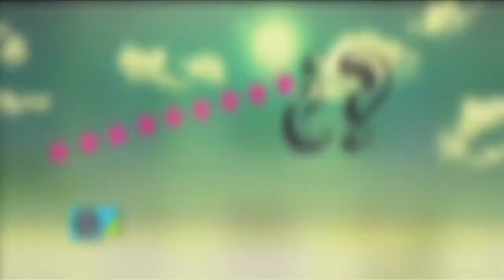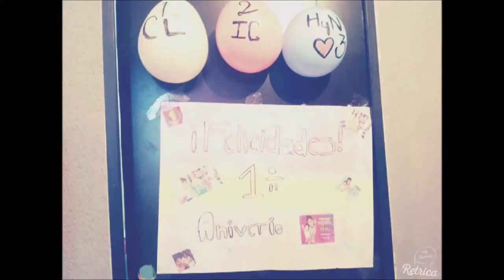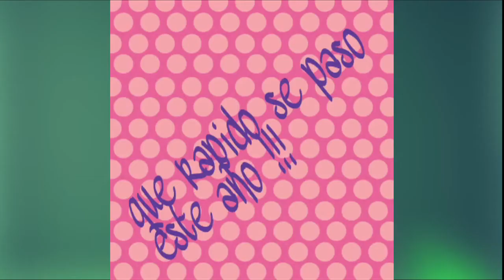Temporada 3 | Capítulo 16 | ANIVERSARIO | 123 Clic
Celebra en compañía de Harold y Nashla el primer aniversario del programa. Además conoce a las ganadoras de los concursos de aniversario ¡ En un Clic!